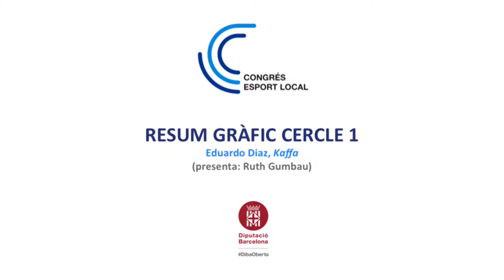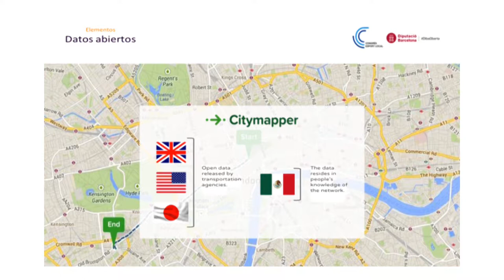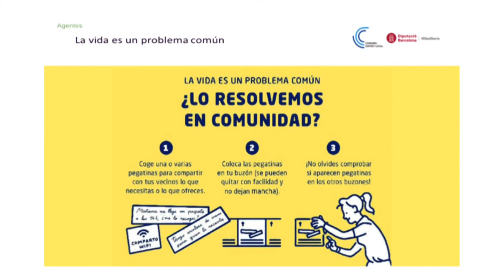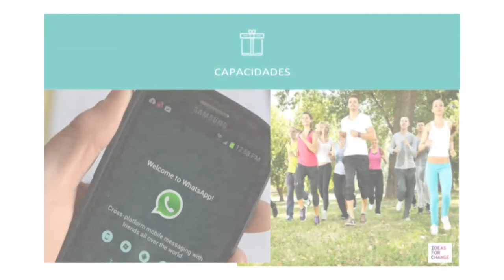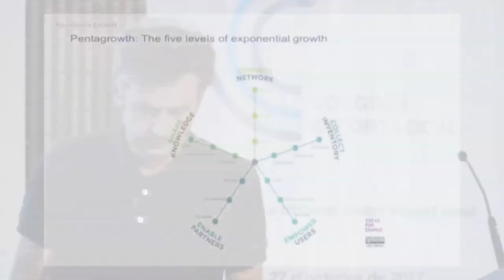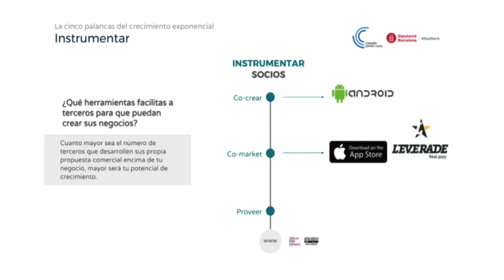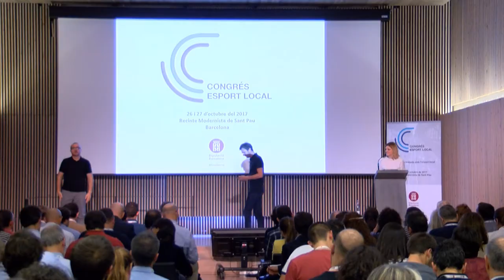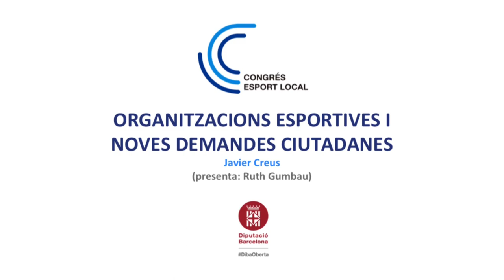Congrés Esport Local. Organitzacions esportives i noves demandes ciutadanes.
Ponència inspiradora a càrrec de Javi Creus.